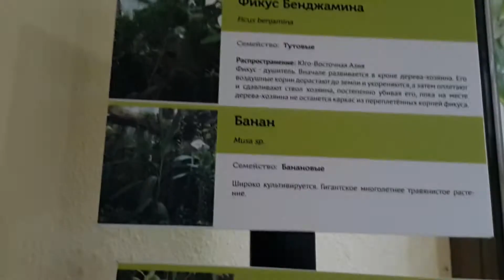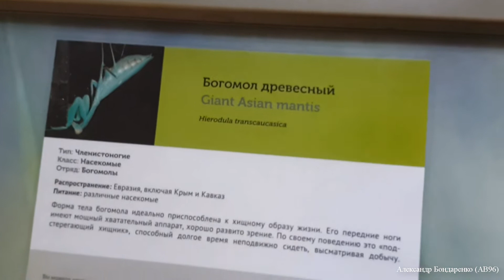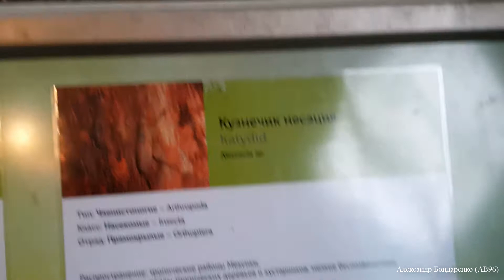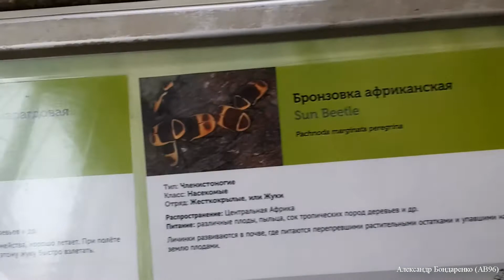Коллекция насекомых в Московском зоопарке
Коллекция насекомых в Московском зоопарке. Видео не из приятных. Снято 13 марта 2018 г. Автор: Александр Бондаренко (AB96).